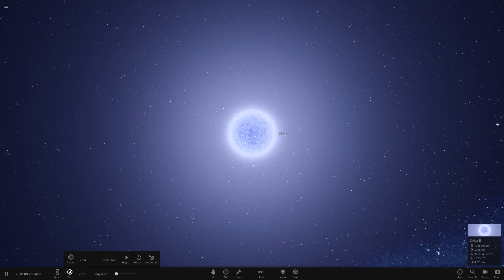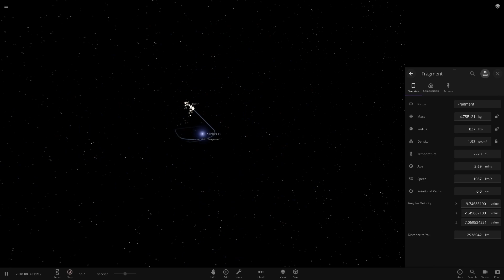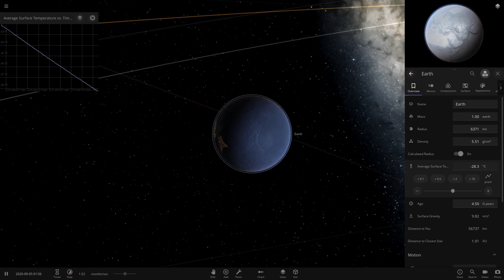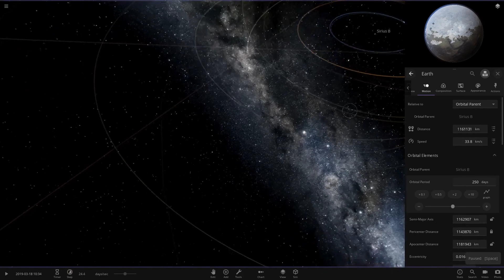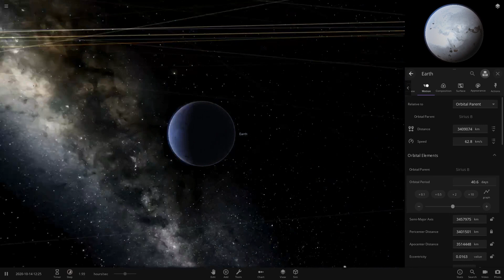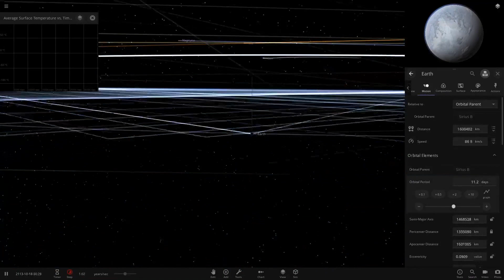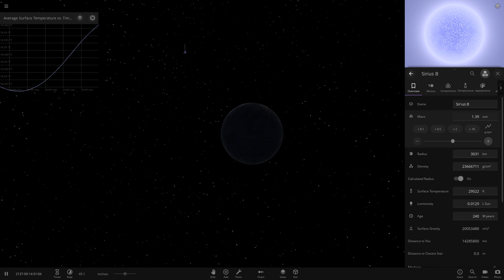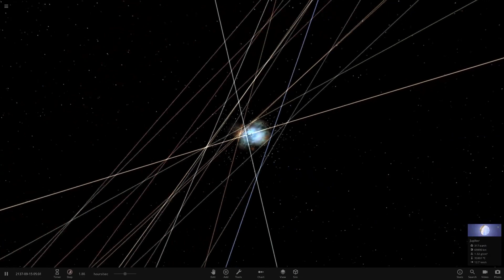Weißer Zwerg im Sonnensystem - Kann auf der Erde Leben existieren?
Weißer Zwerg ersetzt die Sonne: In diesem Experiment ersetzen werden wir die Sonne mit einem Weißen Zwerg, der nur den Bruchteil der Leuchtkraft der Sonne besitzt und der deutlich kleiner ist. Wir werden dabei sehen, dass sich während des Experimentes ganz neue Verhältnisse auftun!

0:00 Einleitung
0:40 Was ist ein Weißer Zwerg?
1:57 Ein Weißer Zwerg im Sonnensystem
4:22 Habitable Erde im Orbit eines Weißen Zwergs?
6:56 Ein weißer Zwerg explodiert